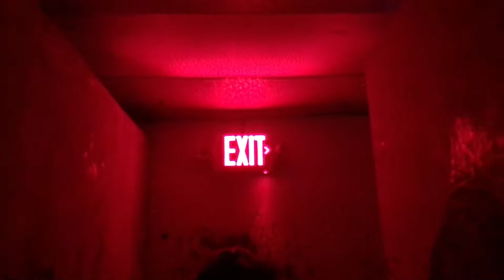DAILY VLOG | OPENING DAY AT THE PUMPKIN PATCH | BIRTHDAY PRESENTS | GIANT SWING!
Hi guys! Today we spent the day with family! Sawyer got lots of birthday gifts and we decided to go to the pumpkin patch . it was so much fun and sawyer had a blast! hope you guys enjoy!
xo kate & sawyer

Halloween Horror Music: "The Road To Nothing" Scary Instrumental
://youtu.be/vGlLI_ivL7k